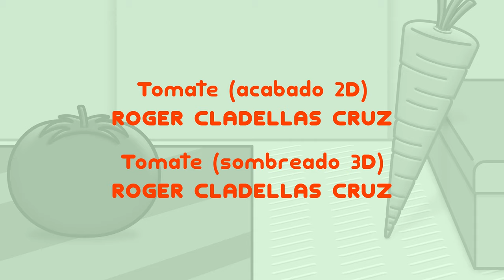Tomate & Zanahoria 4x04 - DOCUMENTAL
Hoy os ofrecemos un documental sobre el tomate en su hábitat natural.

Tomate & Zanahoria - Temporada 4 Episodio #4: "DOCUMENTAL" (próximos episodios en edición)